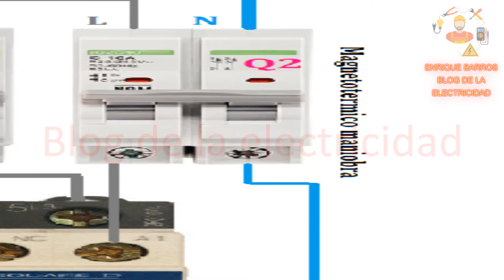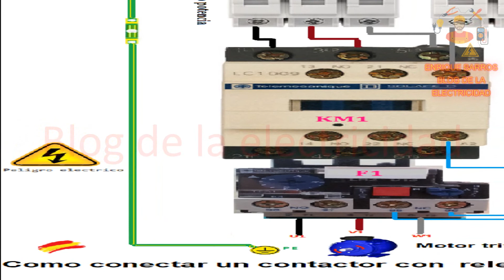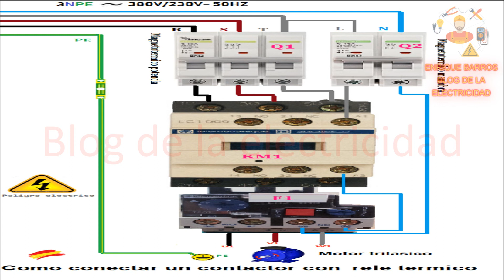contactor relé termico potencia y maniobra